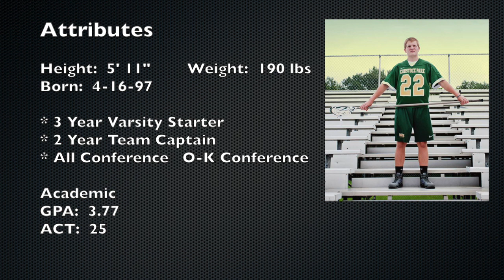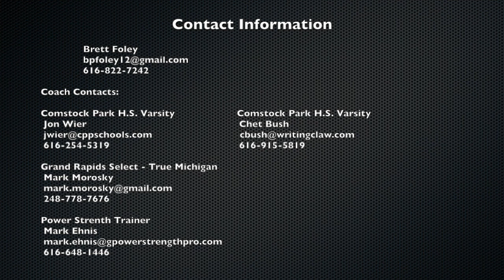Brett Foley Class 2015